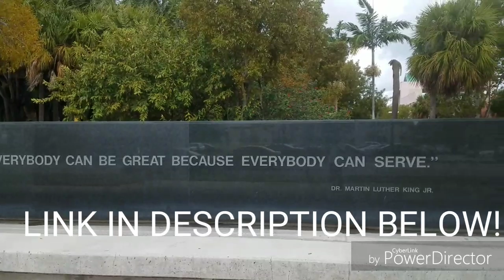NEW SERIES! 6 FOR1 AND 1 FOR 6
Jackson Stevenson is a 7 year old boy with severe Glaucoma in both of his eyes. Jackson is part of a very small family of 4 ( mom, grandmother and his older sister), his grandfather just recently passed away , he was Veteran in the U.S Marine Corp .  Since his passing  life has been very hard on the family, they have learned to survive and make do with what little money that they do have. His older sister is a college student and works two part-time jobs just to make ends meet, all while to take care of mother (who suffered a stroke not too long ago and is partially paralyzed and can no longer work), little brother and grandmother.

The young boy has to go to the doctors (at UF in Gainesville ) at least once every 8 -10 weeks for treatment, which is taking a toll on the family with covering medical expenses and needing to cover the doctor visits and travel all while paying for multiple prescriptions for his eye drops (which he uses 5x a day)to reduce the risk of loss of sight. His older sister only makes enough to pay bills and get groceries for the household and help out with medical payments as much as she can, but by her being to only money maker the family everyone has to rely on her and that takes a toll on a young person mentally and physically. Everything is put on her and she's trying to better her life and do more so that her family will be okay but it's super difficult and it comes with a lot of setbacks, she can't visit the doctor's because she doesn't have insurance for herself. It would mean the world to the family we could raise enough money to keep them afloat, until a better opportunity comes for this family!

I hope we can reach the goal for The Stevenson Family! Prayer's Up!

We ask that you find it in your heart to help this family out as much as possible. Even if it's just $5!

gf.me/u/qs3c3h